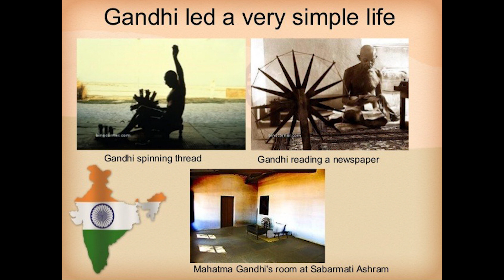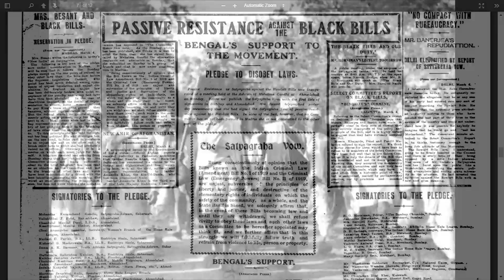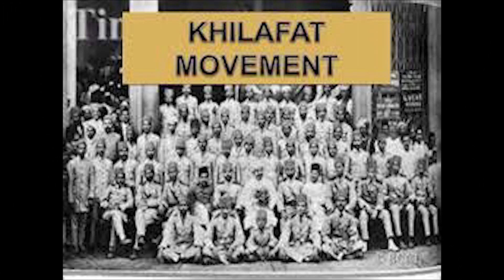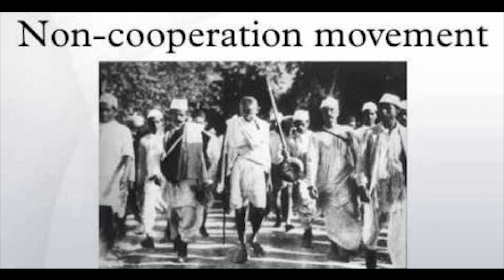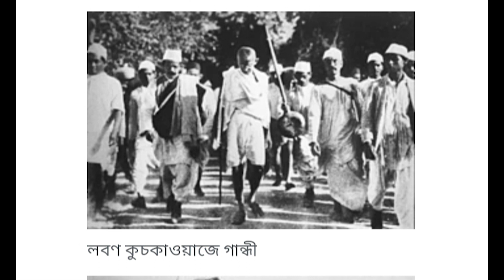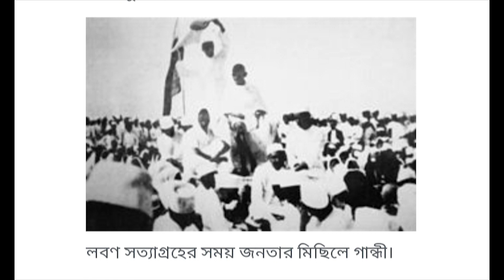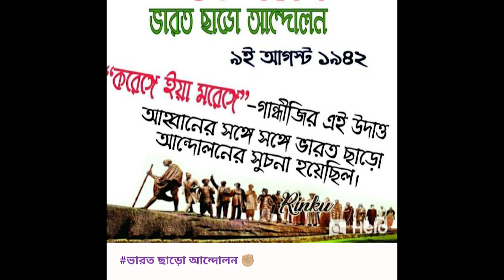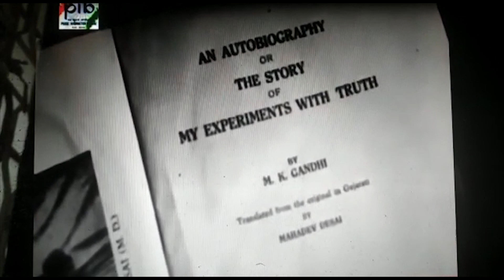RKSMVV POLITICAL SCIENCE GANDHI JAYANTI